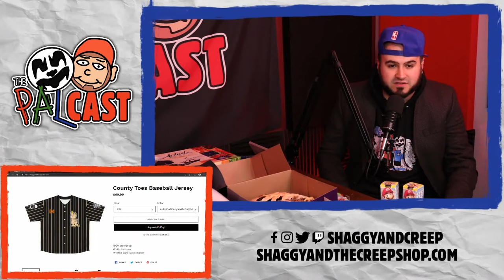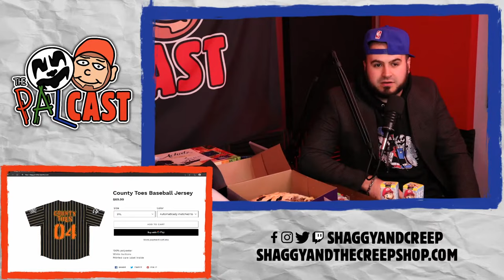Hell or High Water by Golly! | The Palcast | Episode #72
Look. There's some things we need to discuss. So tune in, and let's talk.

You can also follow Shaggy and Kegan via their personal IG's!